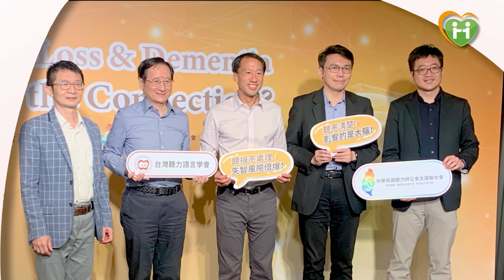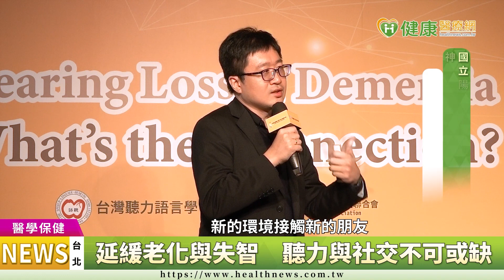【劉殿楨醫師】聽損導致失智風險倍增！ 聽篩、社交雙管齊下預防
【健康醫療網／記者鄭宜芬、潘昱僑報導】
Frank Lin教授與約翰霍普金斯大學研究團隊發現，未矯正的聽力損失會加速大腦萎縮。輕度聽力損失會使失智症風險增加1倍，中度損失會使風險增加3倍，聽力嚴重受損的人患失智症的可能性要高出一般人的5倍。2020年刺胳針醫學期刊一項研究結果也顯示，失智症的12大風險因子中，名列第一的就是聽力受損。Frank Lin教授因此建議，可藉由矯正聽力損失減少處理聲音的負擔、提供更多的大腦刺激並提高社交參與度，來降低失智風險。

失智症, 聽損, 失智症協會, 台大醫院, 耳鼻喉科, Frank Lin, 劉殿楨, 台北市立聯合醫院, 失智症中心, 劉建良, 國立陽明交通大學, 神經科學研究所, 張立鴻, 樂齡, 社交,